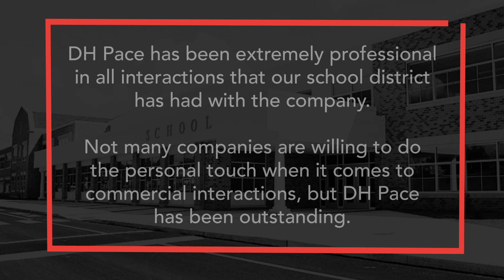DH Pace Commercial Testimonial – Education